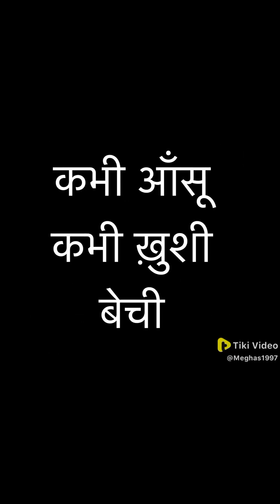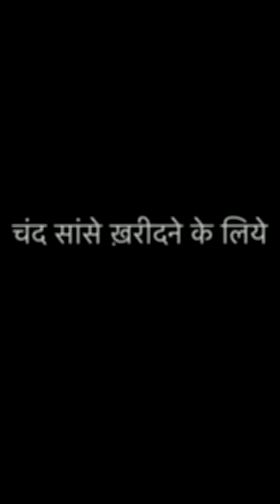Amir or garib